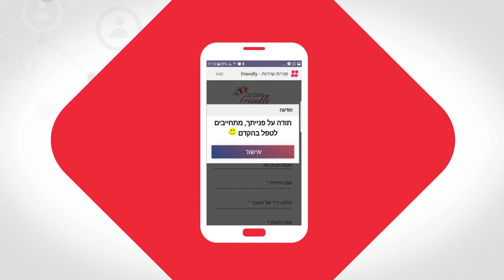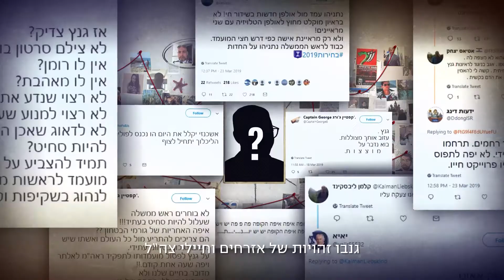Show-Reel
Commercial Show-reel